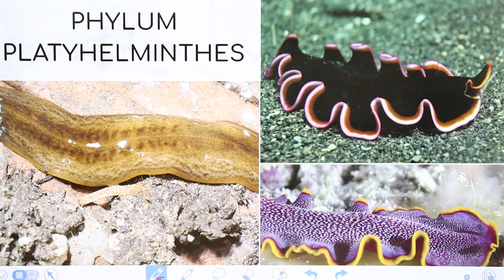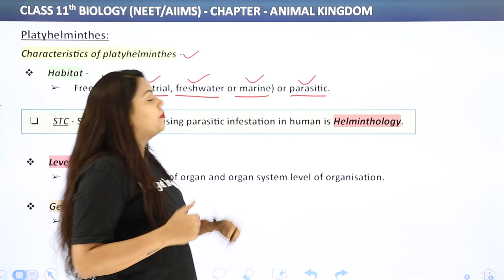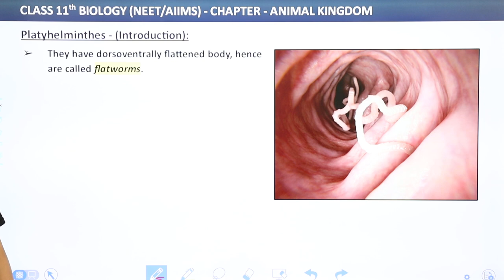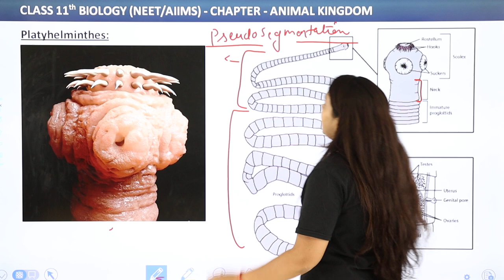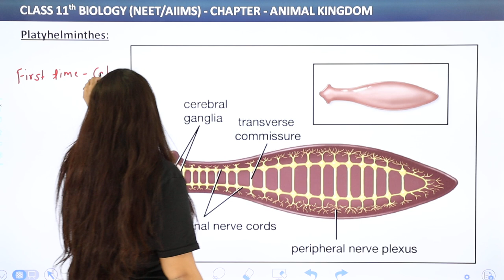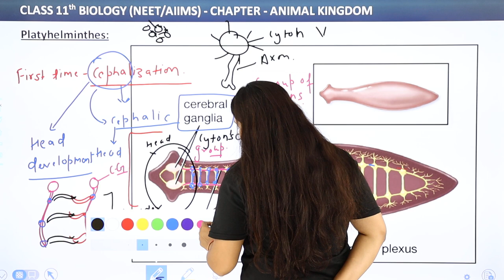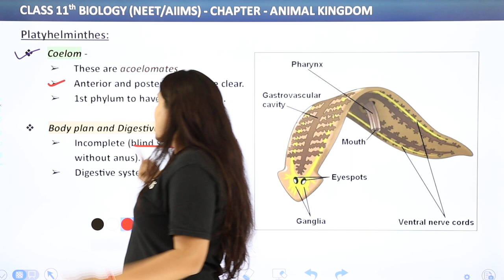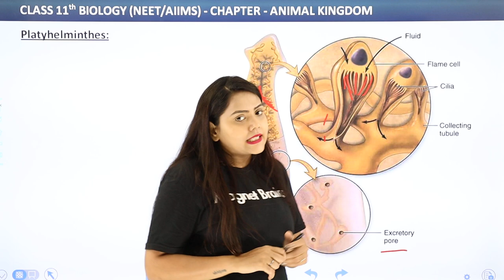General Characteristics of Phylum Platyhelminthes (Part 1) | Class 11 Biology Chapter 4 | NCERT/CBSE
✔️ Class:11th
✔️ Subject: Biology
✔️ Chapter: Animal Kingdom
✔️ Topic Name: General Characteristics of Phylum Platyhelminthes (Part 1)